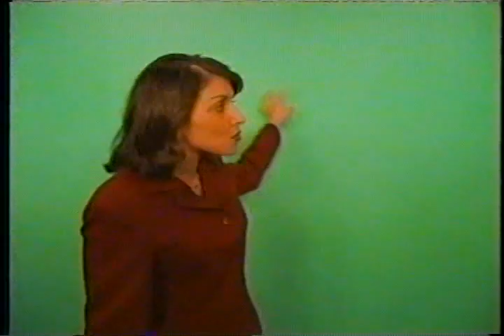TWC The Weather Classroom Meteorology Part #3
Part 3 of The Weather Channel's The Weather Classroom talking about meteorology and how to become a meteorologist